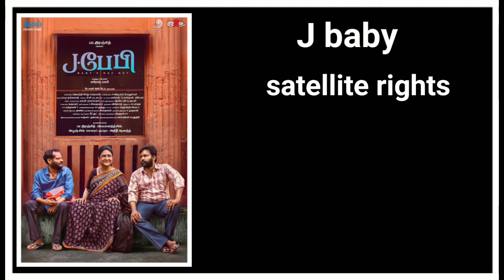kalaignar tv new movies satellite rights